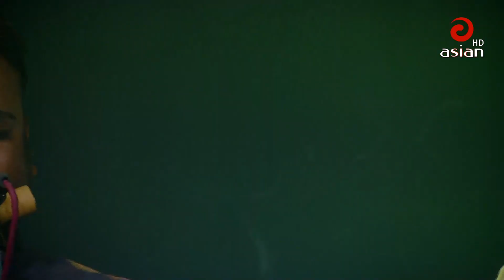মনটাতো আর মুদি দোকান নয় | Monta to ar mudir dokan noy - Rinku | Rinku Baul Songs | bikri kora ponno